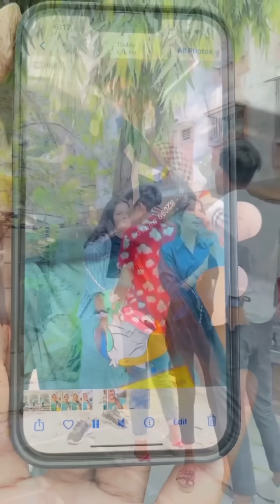Cute & Romantic Tik Tok Videos || Sad Tik Tok Videos || TikTok viral video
Welcome To My Tik Tok Videos Channel. It's All About Latest Funny, Romantic, Sad, Dance Musically Videos | TikTok Musically | .